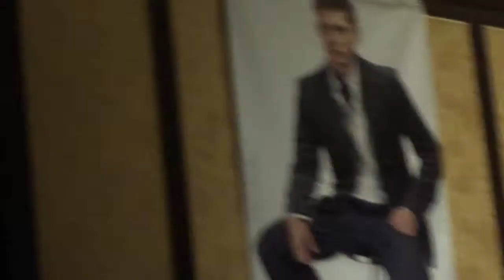Lilith (Katherine B) LA 2011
Katherine is asked who she prefers, Jensen or Jared - she's brutally honest!